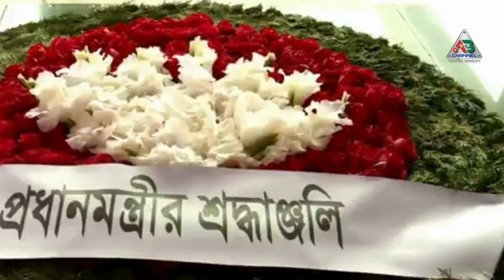বঙ্গবন্ধুর প্রতিকৃতিতে প্রধানমন্ত্রী ও নতুন মন্ত্রিসভার সদস্যদের শ্রদ্ধা